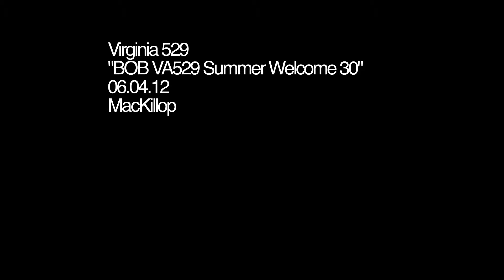BOB VCSP Summer Welcome 30